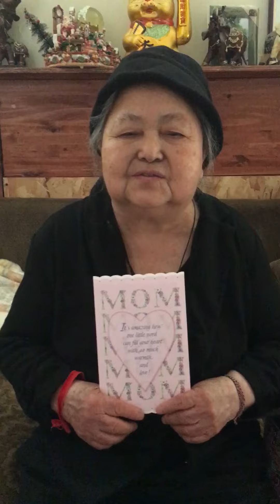Happy birthday to my mom Kou Her